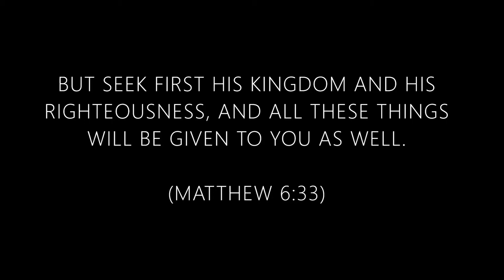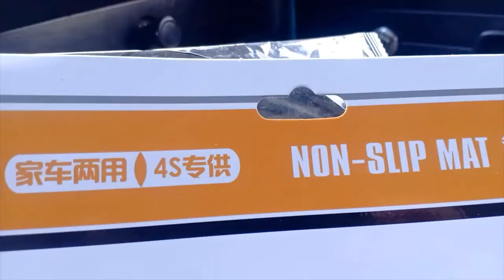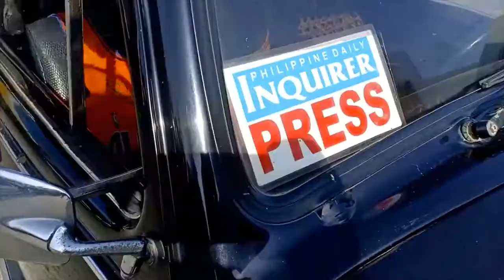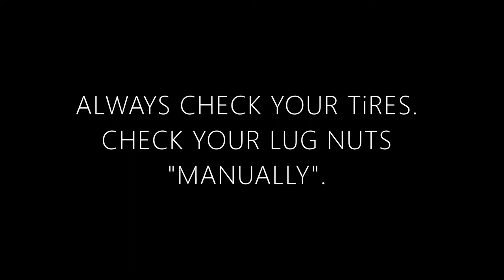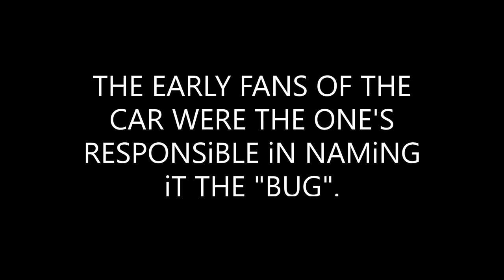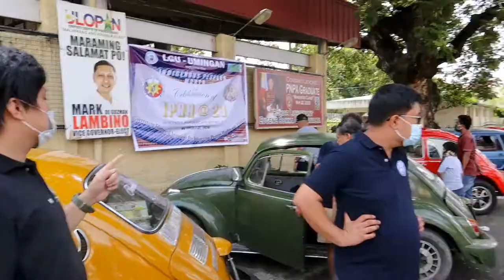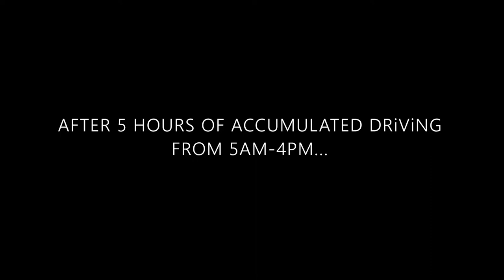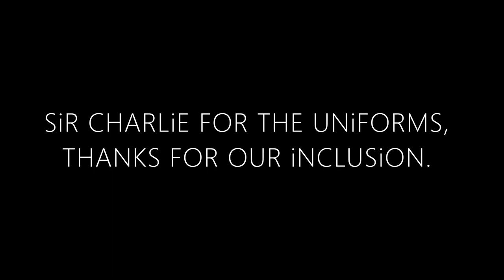"THE.BUG.RUN" | ORiGiNAL VERSiON.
IN THiS EPiSODE, WE WiLL SHOWCASE THE LiFE OF VW LOVERS.

JOiN THE RiDE AS WE GO THROUGH 4 TOWNS WiTH OVER 130KMS ONE WAY, OF PURE ROAD TRiP.

FOR A BUG, THAT'S QUiTE A LOT TO HURDLE.

WiLL THE BUGS MAKE iT UP TO THE LAST PART OF THE TRiP?

JOiN US AND SEE WHAT HAPPENS AT THE END OF THiS WONDERFUL JOURNEY.

THE BUGS MAYBE OLD AND RUSTY BUT THEY STILL THRiVE FOR THE ROAD.

THiS iS A GLORiOUS EVENT TO SHOW THAT THEY BELONG ON THE ROAD AND
NOT iN SOME BARN... RUSTiNG.

WiTH A BiT OF TENDER LOViNG CARE... THEY MiGHT END UP RUNNiNG FOREVER.

iF YOU MAY... FOLLOW US AND WE'LL GiVE YOU ONE FUN RiDE WiTH...

"THE BUG RUN".

A CELEBRATiON OF FRiENDSHiP AND UNiTY.